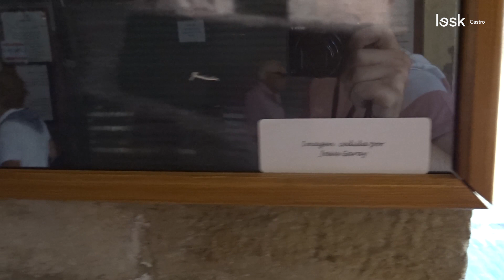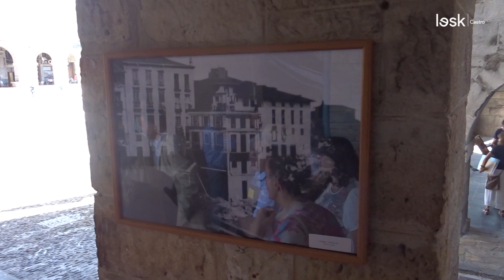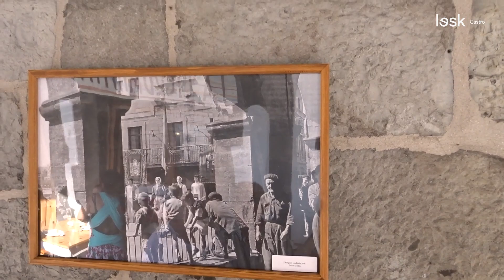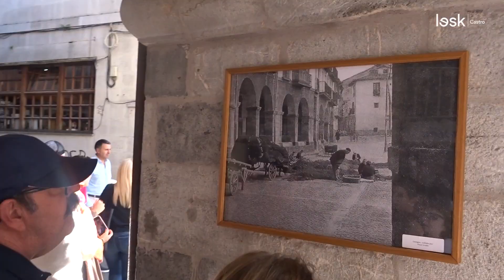Exposición "La Correría" | Coro Mujeres Vg. del Carmen Casa del Mar | Castro-Urdiales | 2023